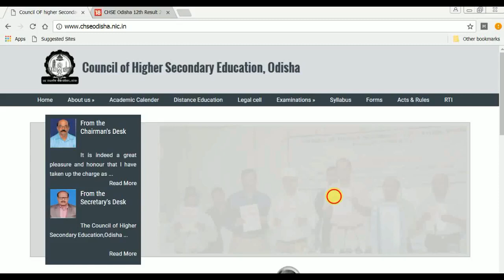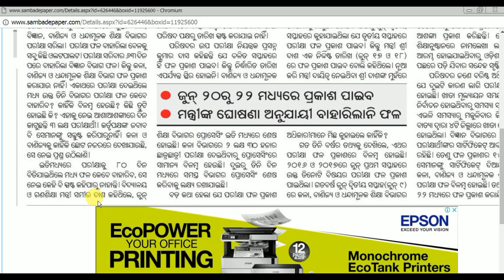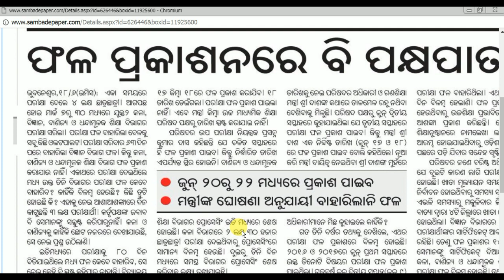CHSE Odisha | Odisha +2 Result 2019 Arts and Commerce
You can know about the result declaration date of CHSE Odisha +2 Arts Result 2019 or +2 commerce result 2019 Odisha.